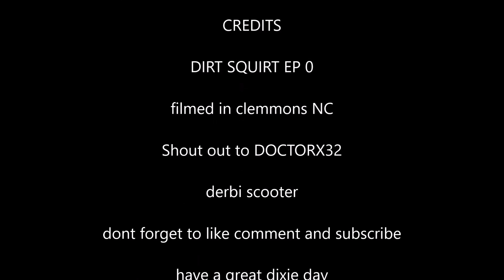dirt squirt episode 0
dirt squirt unveiling and the first time showing tell your friends and tell me what you think and I will be posting more and also thanks for being patient with me and more videos are backlogged for your eyes to devour don't forget to like comment and subscribe and have a great Dixie day